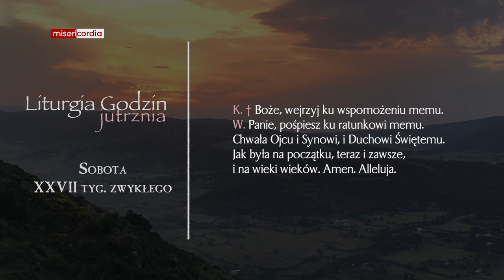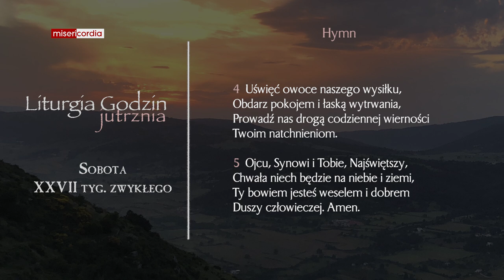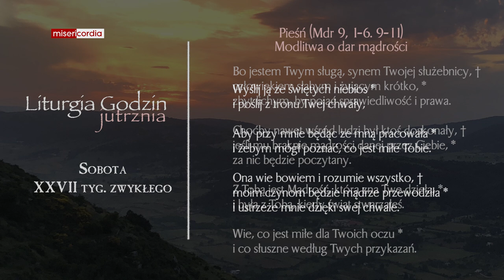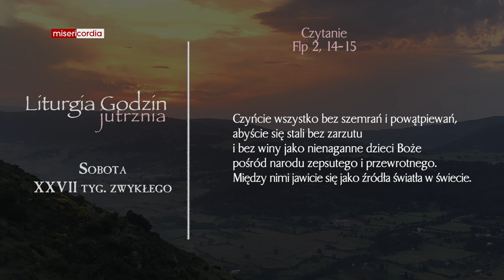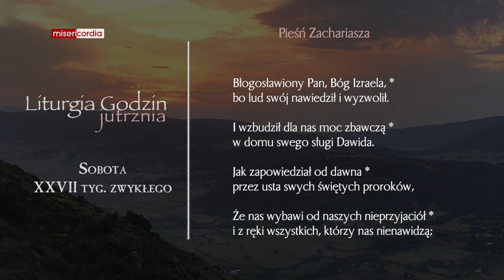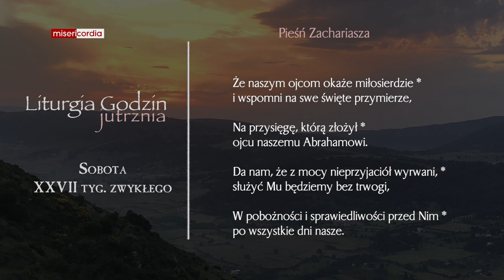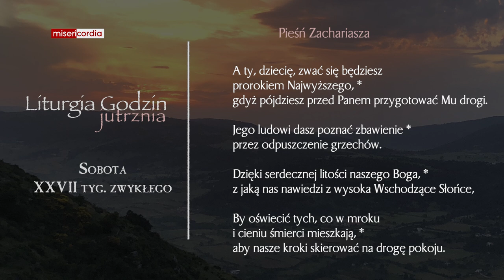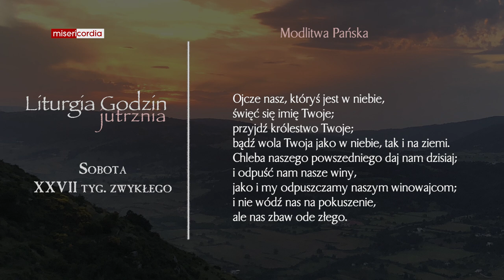Liturgia Godzin | Jutrznia | Sobota, XXVII tyg. zwykłego